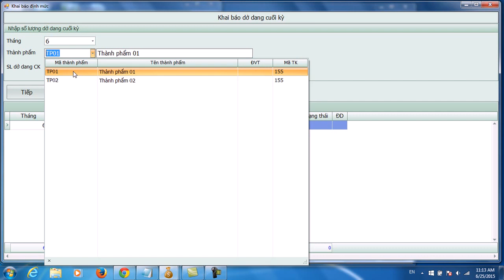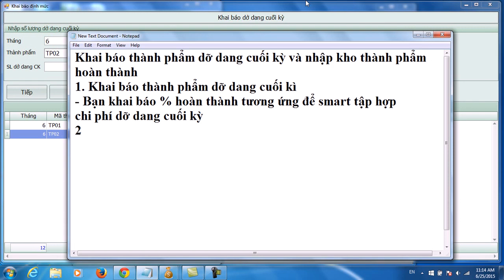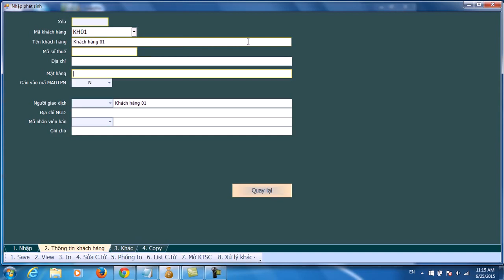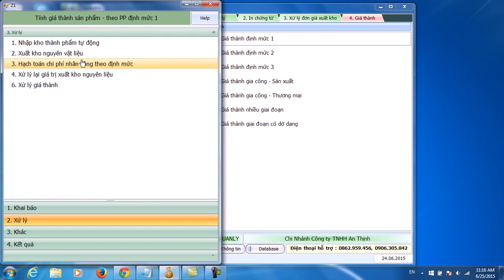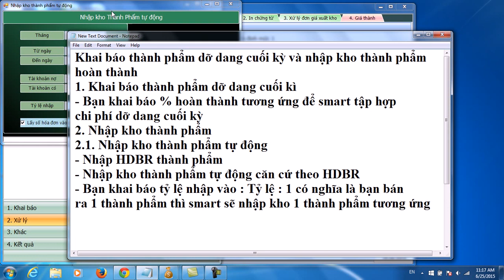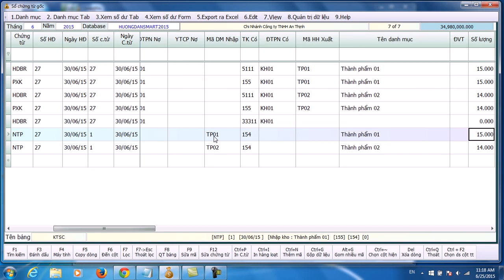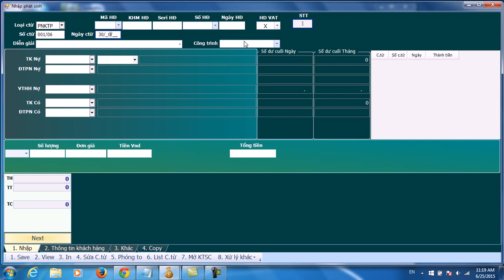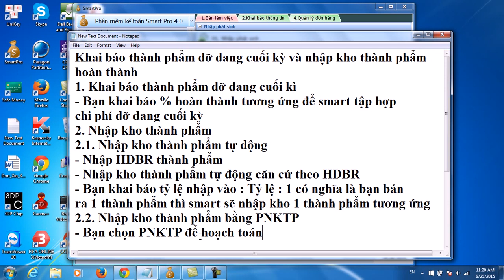41 HDSD PM Smart ketoantinviet net Khai báo dỡ dang và nhập kho thành phẩm định mức 1 QĐ15